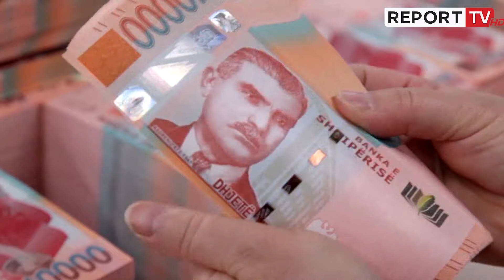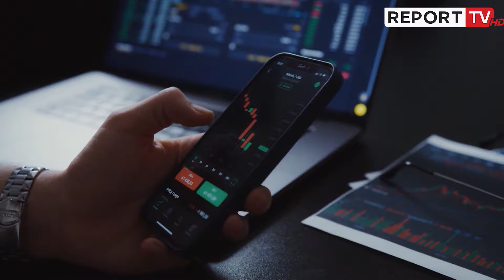Raporti i SPAK, krimi ‘sofistikon’ pastrimin e parave, në ndërtim, prona, bizhuteri e makina luksoze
Rastet e pastrimit të parave janë rritur me 75% vitin e kaluar në raport me vitin 2022. SPAK thotë se pjesa më e madhe e parave kriminale është pastruar në sektorin e pasurive të paluajtshme, por në rritje janë edhe investimet e këtyre fondeve në bizhuteri, makina e ora luksoze. Tirana, Durrësi, Lezha e Vlora, janë vatra kryesore të pastrimit të parave.